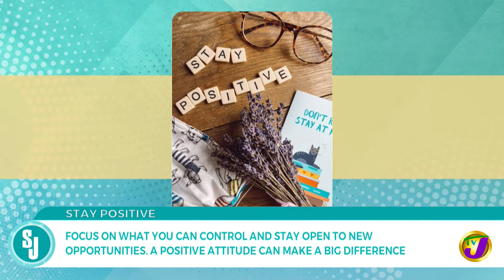The Power of Second Chances: Reviving Your Dreams | TVJ Smile Jamaica